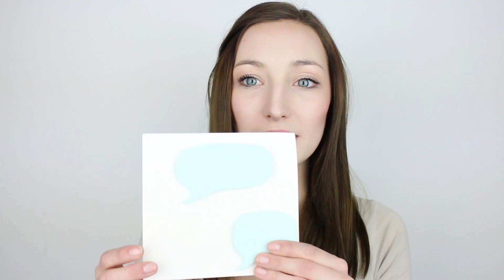Washi Tape Filofax und Co | Quick Einkaufstipp zum Geld sparen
H I E R   K Ö N N T   I H R   M I C H   E R R E I C H E N

M I T   W A S   I C H   M E I N E   V I D E O S   M A C H E